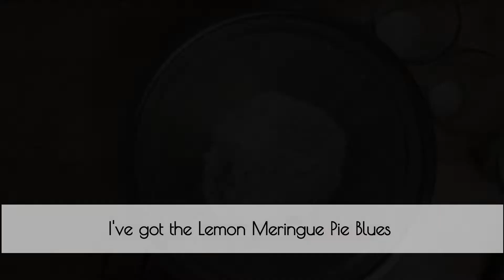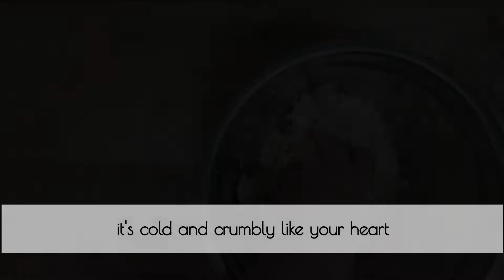How to make Lemon Meringue Pie Gluten free. I got the blues, the Lemon Meringue Pie Blues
It ain't easy to get past the Lemon Meringue Pie blues. There's only one cure. You have to make a pie! This pat-in-the-pan pie crust is light and flaky and delicious. The pie filling is light and tangy and great with the delicate sweet meringue.
The flour blend I use is Cup4Cup there are several great gluten-free blends available these days.
I hope you enjoy this fun blues pie-making video.